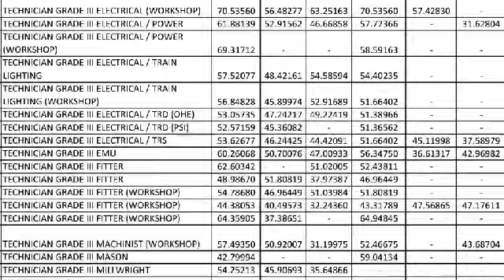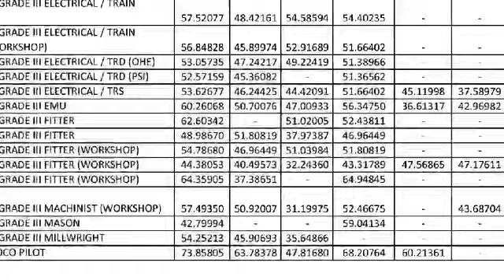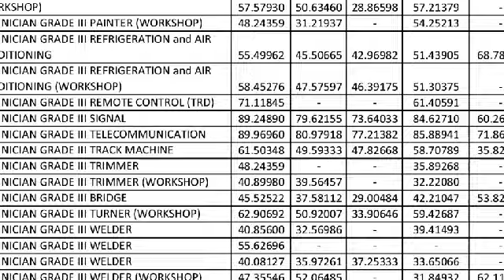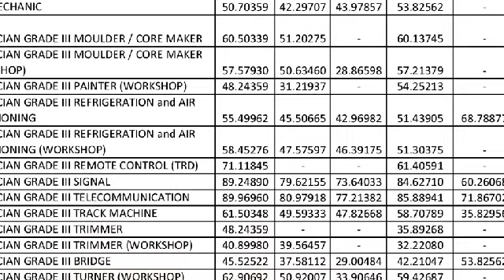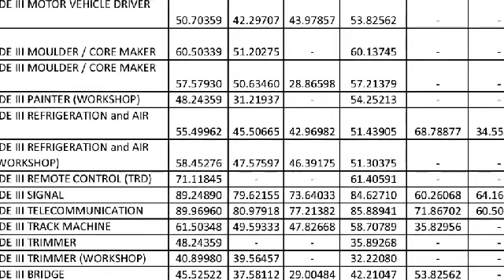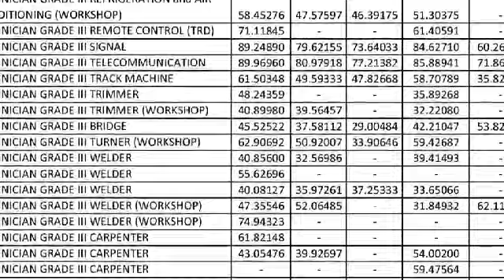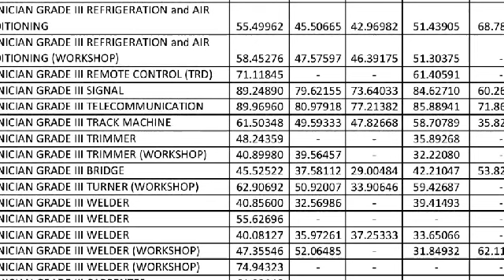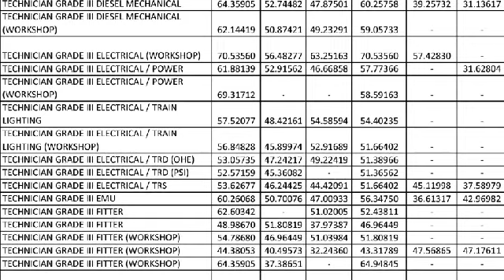RRB ALP & TECHNICIAN OFFICIAL CUTOFF FOR D.V MAIN LIST & EXTRA 50% LIST